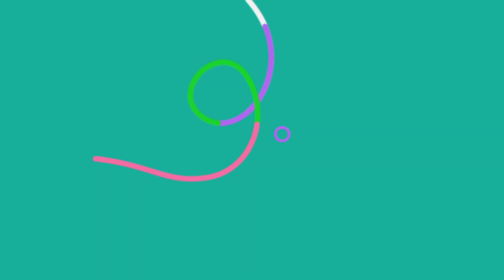Mia Malkova Modelling Outfits idea Fashion| Curvy Model Bio wiki lifestyle| Age Net worth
This videos provides researched facts about the wiki biography buble lens models, plus size, hot fashion best outfits, instagram models, outfits idea, profesions bio lifestyle, body measurements, buble model among other